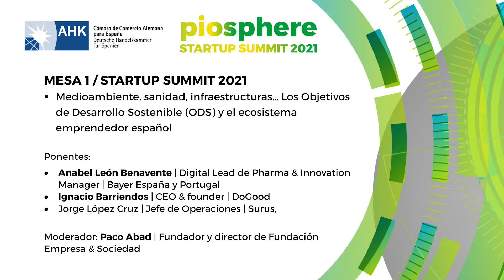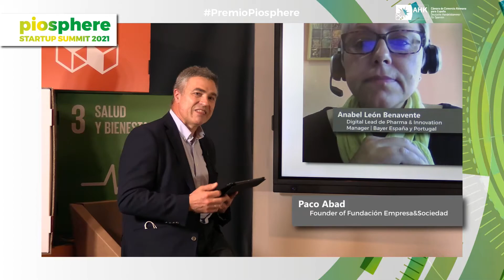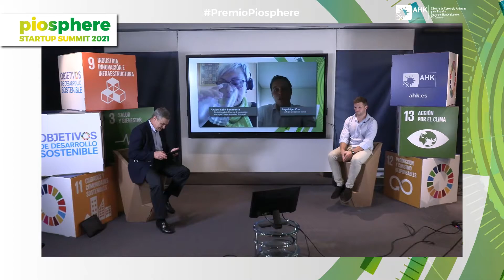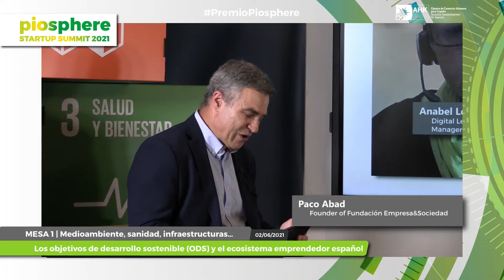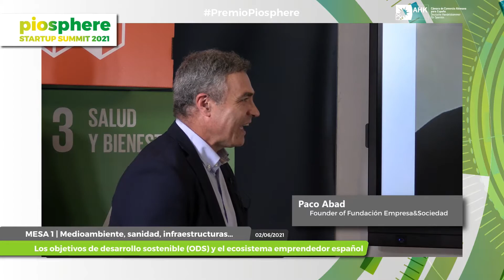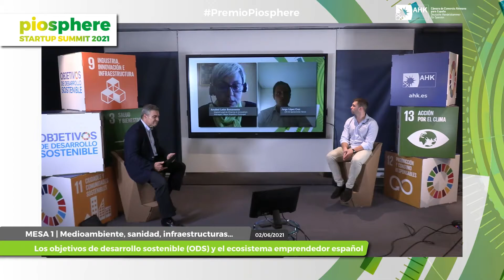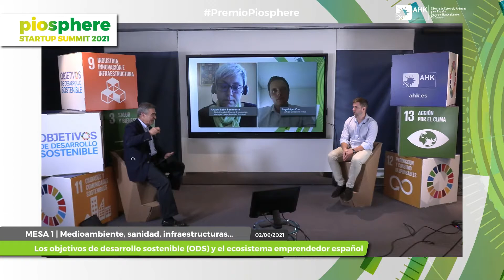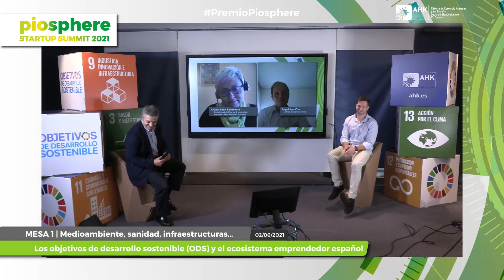piosphere Startup Summit 2021 | 07/06/2021 | Mesa 1: Los ODS y el ecosistema emprendedor español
-- Anabel Leon Benavente, responsable de Innovación Digital en el área de Pharma | Bayer España y Portugal
-- Ignacio Barriendos, CEO & founder | DoGood
-- María Díaz Ribera, Socio director | Surus

Moderador: Paco Abad | Founder of Fundación Empresa&Sociedad